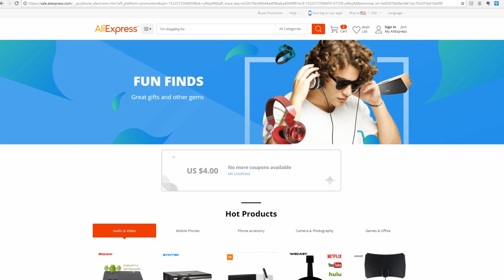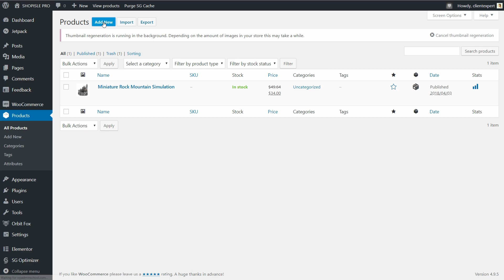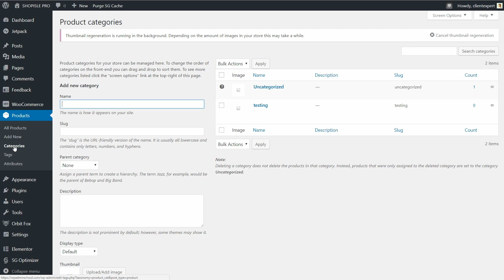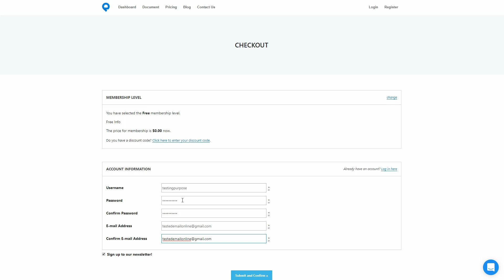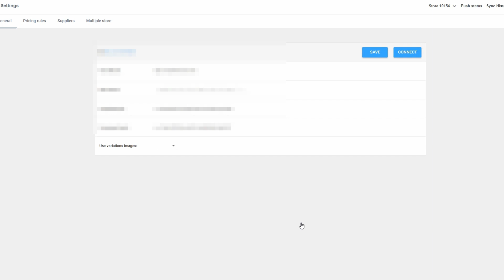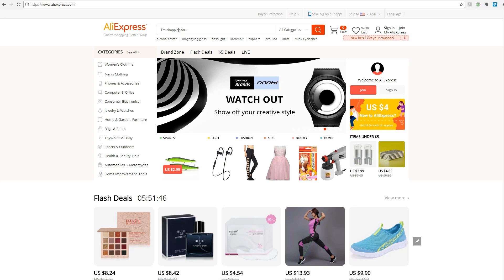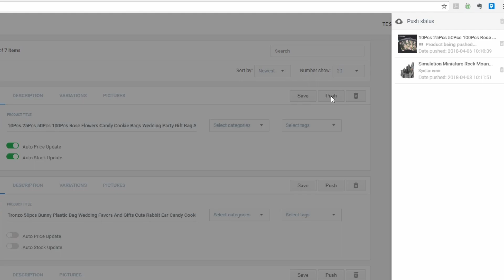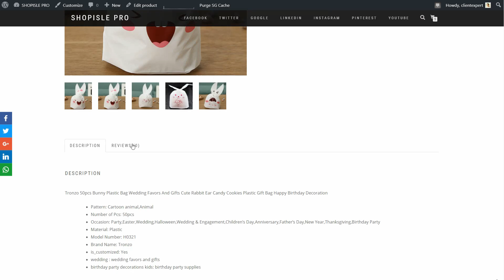WooCommerce Dropshipping Store (Semi-Automated Method)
A dropshipping store is wonderful for startups that want to cut costs early. Learn this semi-automated method to create a WordPress dropshipping store. The timestamps are below ⏩

0:31 | Getting Started
1:13 | Install WooCommerce
2:48 | How to Add Products - The Semi-Automated Way
4:03 | Activate EZUSY Chrome Extension
5:09 | Products on AliExpress

Although you must work on those steps manually, you can still automatically send out product orders to those dropshipping suppliers by using the WooCommerce Dropshipping extension.

This is why I feel the most streamlined way to dropship with WordPress is through Ezusy. It automates the majority of the process and works great for startups that would rather spend time on marketing than contacting dozens of suppliers.